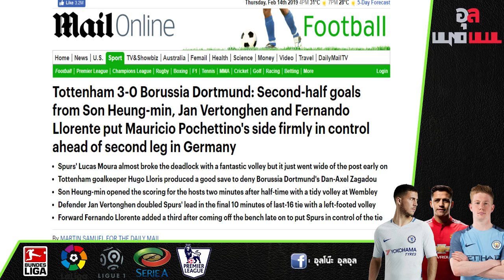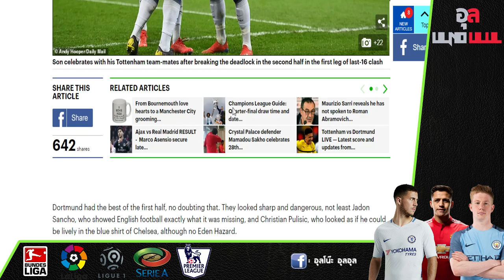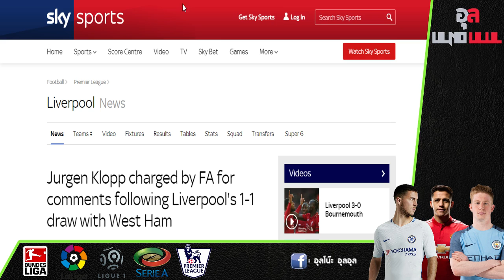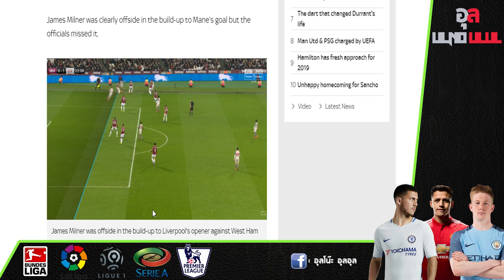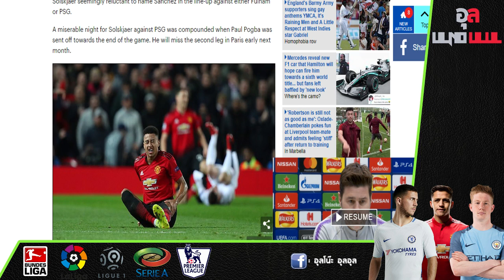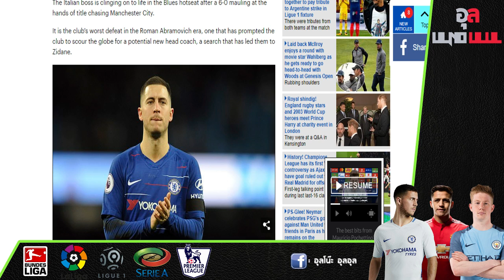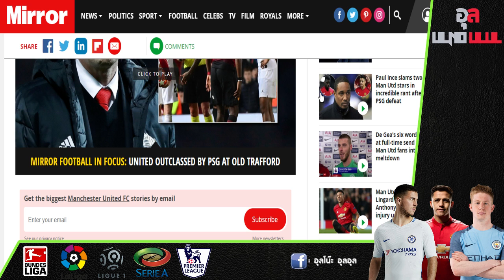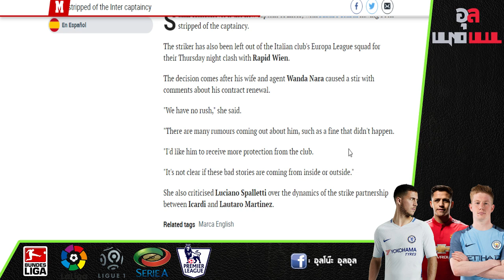ยูเวนตุสยื่นโหด!!ดิบาล่า+เงินแลก ซาลาห์, เผยอาซาร์ไม่ย้ายถ้าซีดานคุมทีม และอเล็กซิสวิ่งชนไลน์แมนเจ็บ